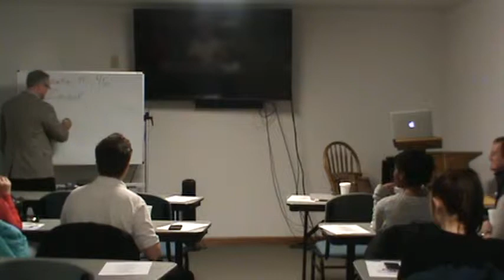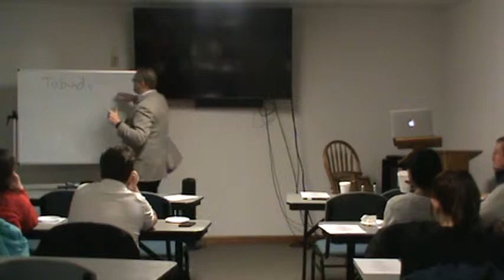Times of Christ Video 2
This is the 2nd video of "Geopolitical Times of Christ", a section of Mike's Advanced Discipleship Class.